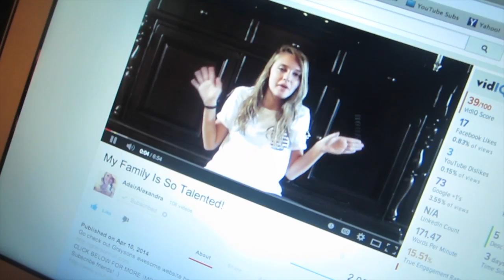TODDLER MAKEUP TUTORIAL!!!